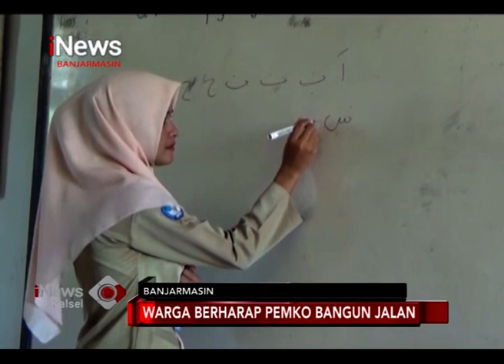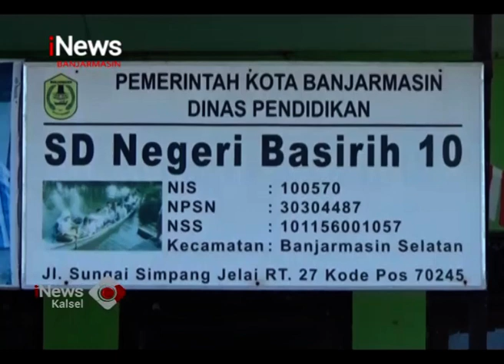SISWA SDN BASIRIH 10 KESEKOLAH GUNAKAN SAMPAN